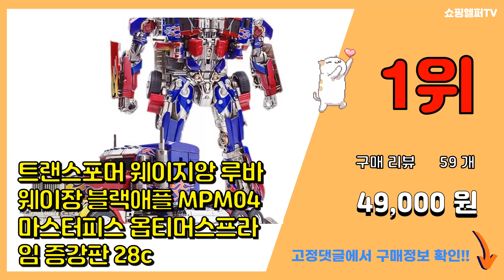옵티머스프라임 추천 판매순위 Top10 || 가격 평점 후기 비교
❤️❤️❤️요즘 가장 많이팔린 옵티머스프라임 추천❤️❤️❤️

[00:01]
10위. 트랜스포머 키덜트 피규어 오토봇 옵티머스 프라임 합금 모델, one size, 혼합색상 [27,900원]

[00:06]
9위. 트랜스포머 옵티머스프라임 변신로봇, 130D (합금 버전) [38,000원]

[00:11]
8위. #[큐브월드] 트랜스포머 로보트 캐릭터 8종 블록 브릭 미니피규어 범블비 옵티머스프라임 메가   [29,000원]

[00:16]
7위. 레고 트랜스포머 옵티머스 프라임 10302, 혼합색상 [34,500원]

[00:21]
6위. 국내출고 욜로파크 정식수입 YOLOPARK AMK 트랜스포머 비스트의 서막 옵티머스 프라임 [55,700원]

[00:26]
5위. 레고 아이콘 10302 옵티머스 프라임, 혼합색상 [214,800원]

[00:31]
4위. 트랜스포머 옵티머스 프라임 변신로봇 대형 자동차 피규어 32cm [52,250원]

[00:36]
3위. 트랜스포머 웨이장 SS05 옵티머스프라임 W8093 28cm [50,880원]

[00:41]
2위. 크로스 보더 트랜스포머 웨이지앙 루바 웨이장 블랙애플 MPM04 마스터피스 옵티머스프라임 [58,000원]

[00:46]
1위. 트랜스포머 웨이지앙 루바 웨이장 블랙애플 MPM04 마스터피스 옵티머스프라임 증강판 28c [49,000원]